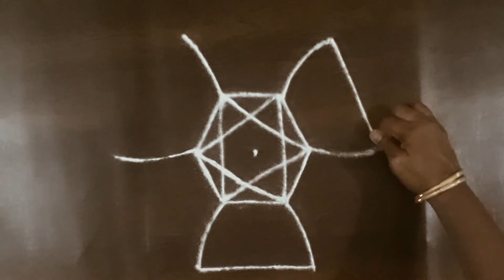easybeautiful kolam for beginners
very easy kolam for beginners|simple kolam easykolam kolam rangoli muggulu karthigai special